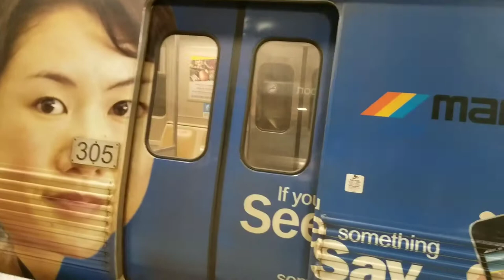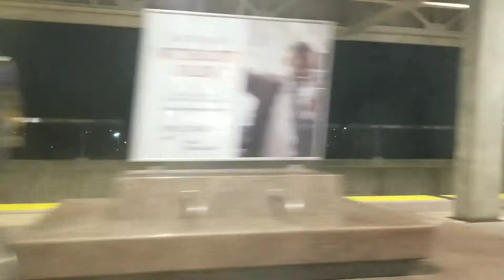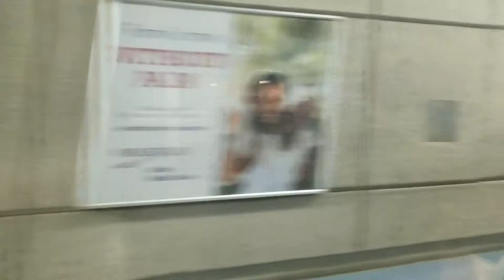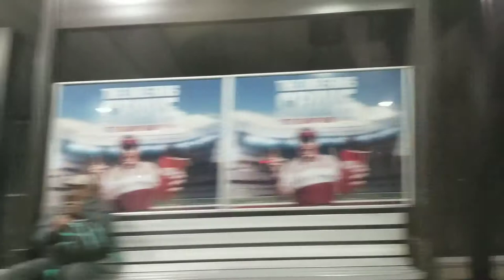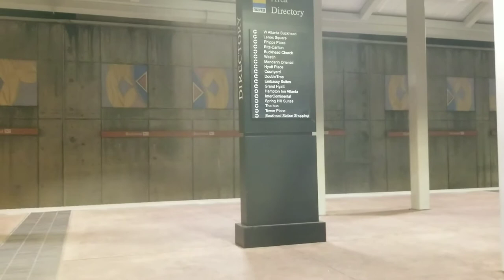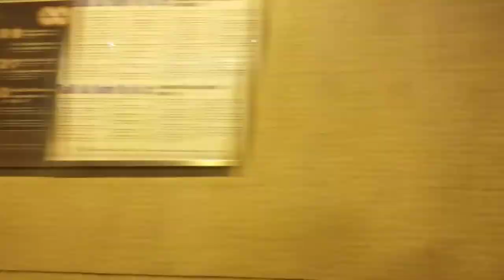MARTA from Airport to North Springs via Red and Gold Lines (12-15-17)